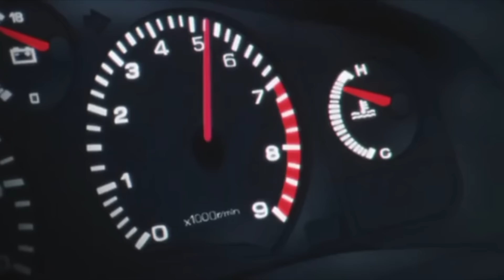Bugoy na Koykoy - Landing feat. Ives Presko (Official Music Video)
2 JOINTS LIVE IN MANILA TICKETS AVAILABLE HERE:
FB.COM/2JOINTSENTERPRISE